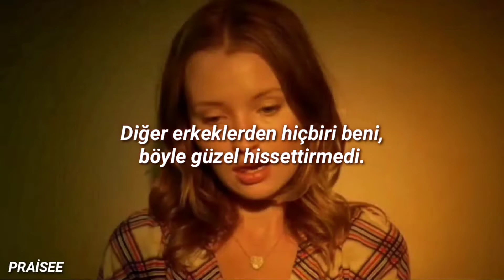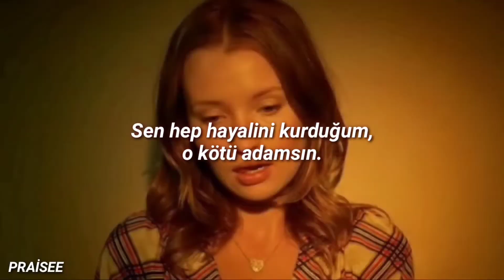Lana Del Rey - Quenn of Disaster (Türkçe Çeviri)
Bu aralar her güne video yetiştirmek için çabalıyorum biraz umarım hoşunuza gider.

Araya Peaky Blinders sıkıştırmadan bir Lana editi yapabilecek miyim derseniz biraz zor yine gangster görünce koymadan duramadım..

Sözler:

What you do to me is indescribable,
Got me sparkling just like an emerald.
Set my soul on fire, make me wild,
Like the deep blue sea.

No other boy ever made me feel beautiful,
When I'm in your arms, feels like I have it all,
Is it your tattoos or golden grill,
That makes me feel this way?

Got me spinning like a ballerina,
Feeling gangsta every time I see ya,
You're the king and, baby, I'm the queen of
Disaster, disaster

You got me spinning like a ballerina,
You're the bad boy that I always dreamed of,
Disaster, disaster

Got mascara thick, I get emotional
You know I was more than just a party girl.
Isn't hard to see what's goin' on,
I'm so far gone (mmm, so far gone)

When I saw your face it was incredible,
Painted on my soul, it was indelible.
We celebrate our twisted fate,
We're the broken ones

Disaster, disaster.

Disaster, disaster.

Disaster, disaster

You're the king and I'm the beauty queen of
Disaster, disaster